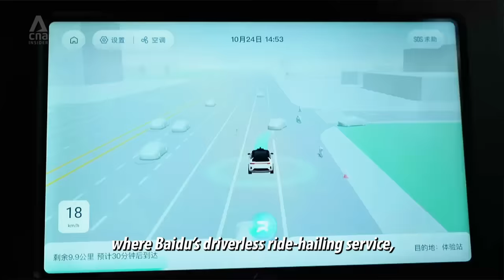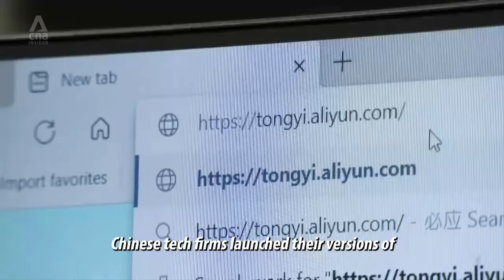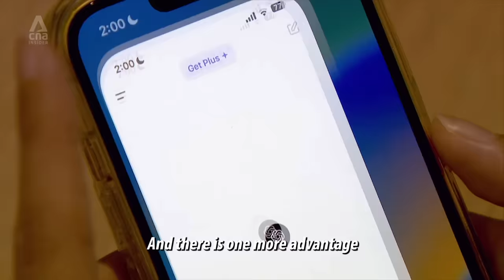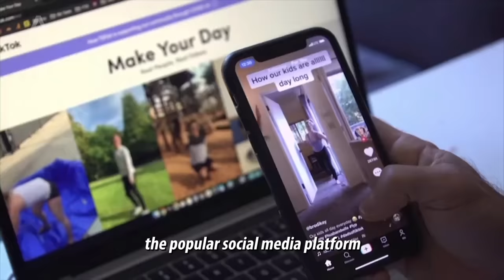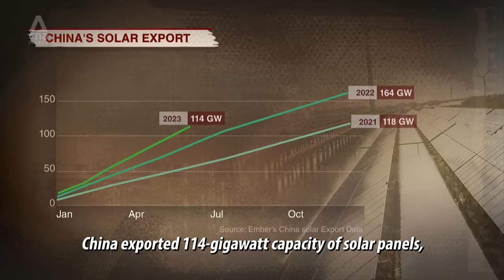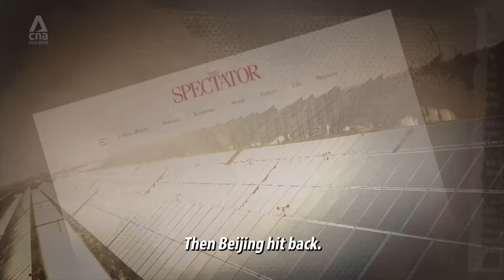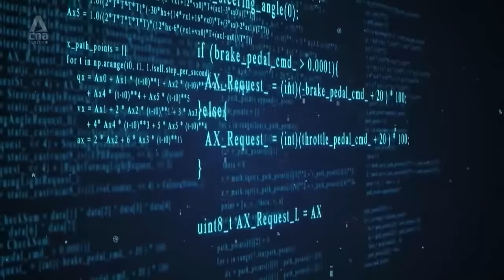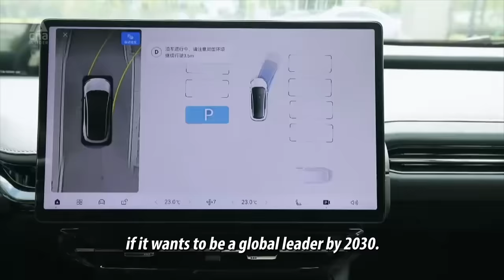US or China: Who Will Win The AI and Green Tech Race?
China aims to be global leader in artificial intelligence (AI) and renewable energy. It has doubled down on investments and infrastructure support for these sectors - to rival the US.

But China’s growing dominance has also got some countries worried. The US-China trade war intensified last August, when President Joe Biden banned the export of advanced chips to China. The EU also has plans to ban Chinese solar panels.

China also faces barriers in AI advancement. From data security concerns to the US’ export controls on semiconductor technologies - can China emerge as the new global superpower?

00:00 China’s ambitions in AI and clean energy
0:49 Why is China investing heavily in AI
01:56 ChatGPT vs Ernie Bot
03:50 Concerns over data privacy and surveillance
04:42 Effects of ongoing US-China trade war
08:10 Can the two superpowers find a middle ground?

China vs The West: Does Trade War Spell End To Made-In-China Goods? | When Titans Clash 3 - Part 1/2